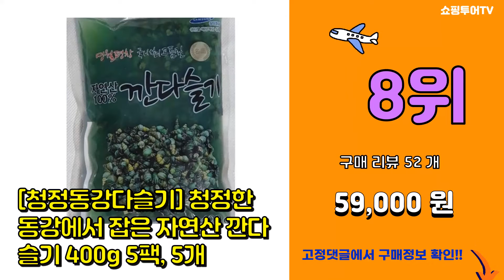다슬기 추천 판매순위 Top10 || 가격 평점 후기 비교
❤️❤️❤️요즘 가장 많이팔린 다슬기 추천❤️❤️❤️

[00:01]
10위. #[청정동강다슬기] 청정한 동강에서 잡은 자연산 깐다슬기 200g 5팩   [33,000원]

[00:06]
9위. 정가람다슬기 동강 청정 국내산 100% 자연산 깐다슬기팩 300g (깐다슬기 다슬기육수), [43,500원]

[00:11]
8위. #[청정동강다슬기] 청정한 동강에서 잡은 자연산 깐다슬기 400g 5팩, 5개   [59,000원]

[00:16]
7위. 정가람다슬기 국내산 자연산 다슬기기름 500ml, 1개 [85,000원]

[00:21]
6위. 국산 동강 깐 다슬기 올갱이, 1. 깐다슬기 400g (1+1행사) [39,100원]

[00:26]
5위. 국산 동강 깐 다슬기 올갱이, 3. 다슬기육수 1kg [23,500원]

[00:31]
4위. 강원도 동강 자연산 깐다슬기 400gx 5팩, 1박스, 200g*5ea [33,000원]

[00:36]
3위. 강원도 영월 자연산 깐다슬기 200g 5팩, 1박스(200g*5ea), 1세트 [33,000원]

[00:41]
2위. 국산 동강 깐 다슬기 올갱이, 1. 깐다슬기 400g [24,730원]

[00:46]
1위. 살맛나요 청정 동강에서 채취한 깐다슬기 (냉동), 350g, 1개 [12,900원]